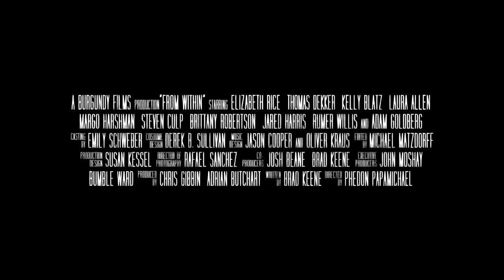From Within (2008) Trailer Remastered HD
A rash of apparent suicides hit the small community of Grovetown, causing fear and panic among local residents. As those around 18 year old Lindsay continue to die gruesome deaths, she begins to distrust everyone and suspects she will become the next victim.

Director
    Phedon Papamichael
Starring
    Thomas Dekker, Elizabeth Rice, Kelly Blatz